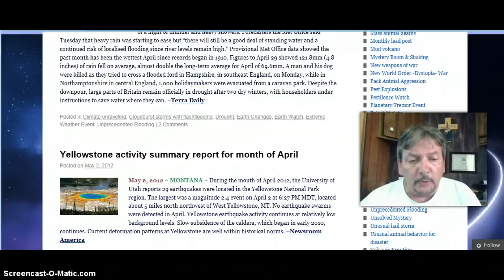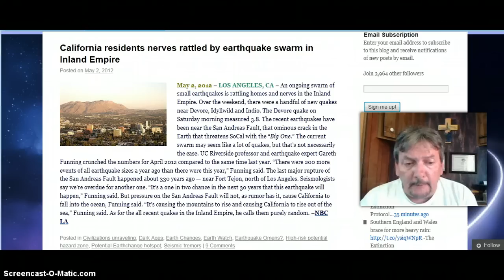Prophetic News! Meteriors! FireBalls! California Quakes